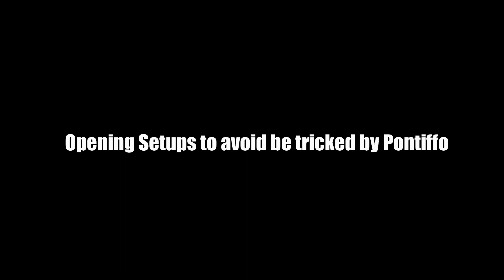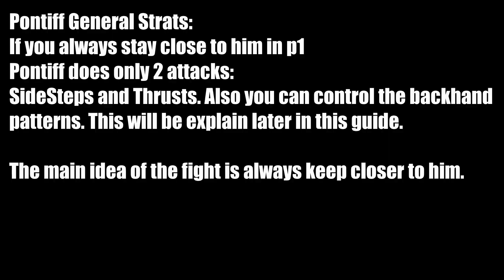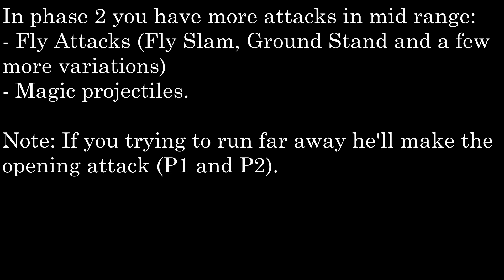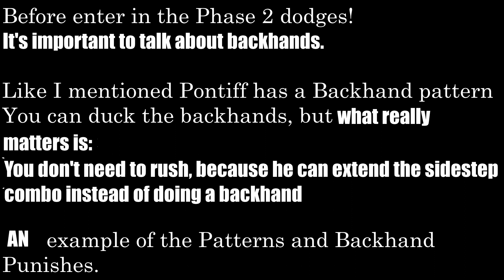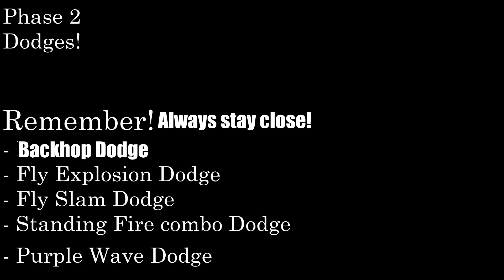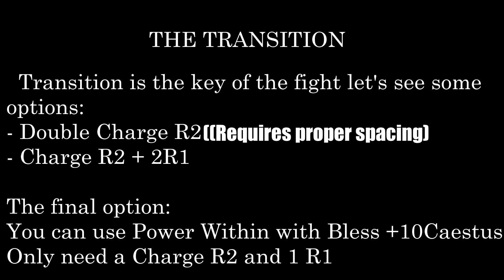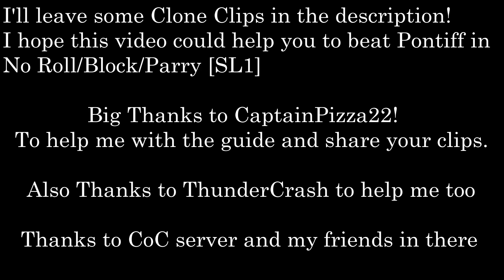[Guide] How to SL1 No Roll/Block/Parry Pontiff Sulyvahn [Read The Description]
Obrigado ao meus amigos e aos inscritos que apoiam meu canal!

Special Thanks for: Thanks Obama to suggestion fix my ugly diagram
ThunderCrash to help me with suggestions and stuffs
CaptainPizza22 to share your clips and the duck strat.

00:00 - 00:08 Pontiff setup
00:10 - 1:03 Opening Setup
1:04 - 2:57 General Strat
2:58 -4:50 Dodges
4:51 - 5:27 Backhand Patterns

5:28 - 7:18 Dodges P.2
7:19 -7:58 Transition
7:59 Thanks everyone (: